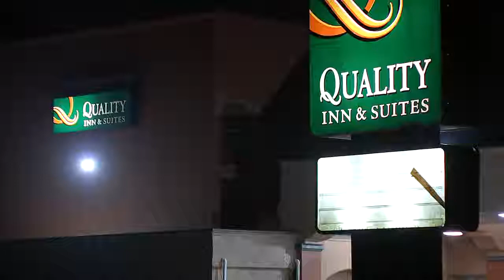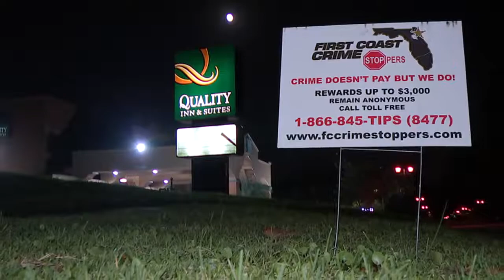8/24/18 - Sex Trafficking Arrests